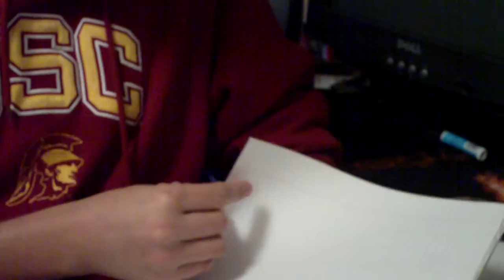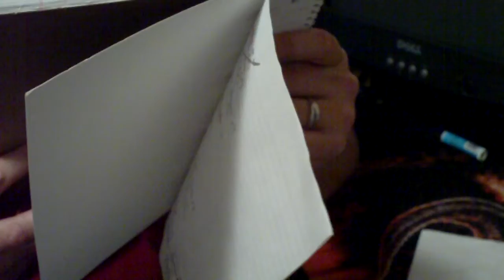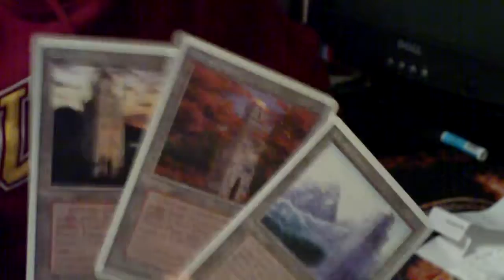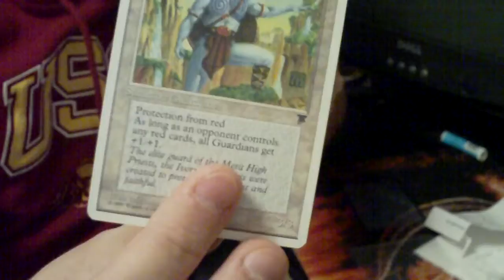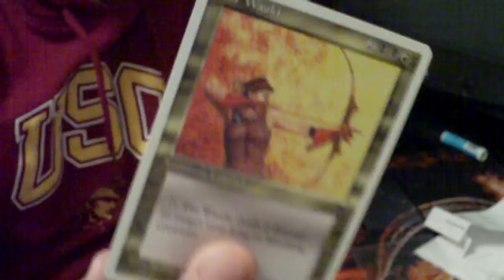Trade Confirmation for PassTheJuFrann.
trade confirmation for passthejufrann.  he sent some awesome extras, and i got some sweet cards in the trade.   everyone should check him out.